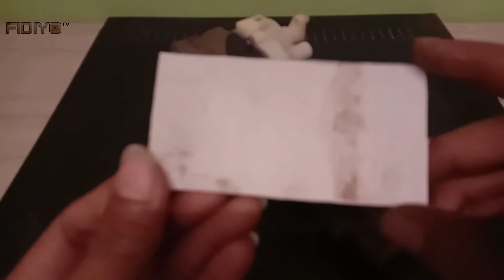Membuat Lampu Emergency Tanpa baterai | Memanfaatkan Dinamo Menjadi Generator DC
Cara membuat lampu senter tanpa menggunakan baterai .
Dengan memanfaatkan dinamo 12 - 24 volt bekas printer menjadi generator DC.
Dengan alat generator DC buatan ini, tidak perlu khawatir kehabisan baterai lagi.
Kita bisa menyalakan lampu tanpa supply dari adaptor maupun baterai.
Dan sangat cocok digunakan dalam keadaan darurat atau sebagai lampu emergency.
Bahan utama yang dibutuhkan yaitu :

- Dinamo printer 12 - 24 volt bekas.
- Gear box kipas angin bekas.
- Dan lampu LED 3 volt.

Tonton juga video saya yang lain :

Mengganti mesin kipas dengan dinamo printer

membuat generator DC
membuat generator dari dinamo DC
membuat lampu tanpa baterai
membuat senter tanpa baterai
dinamo DC
dinamo DC 12 volt
dinamo bekas
memanfaatkan dinamo bekas
cara mendapatkan listrik gratis
listrik gratis selamanya
free energy